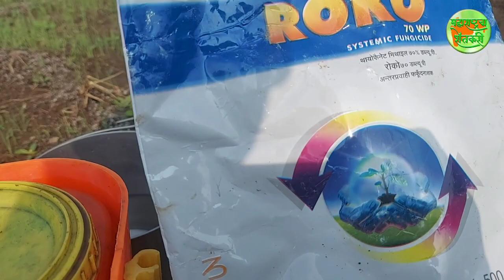कांदा रोपाच्या जोमदार वाढीसाठी,पांढऱ्या मुळ्यांची वाढीसाठी हिच फवारणी घ्या..(कांदा रोप पहिली फवारणी)